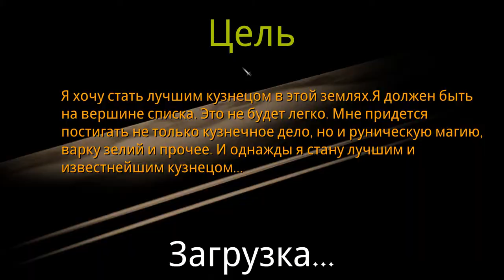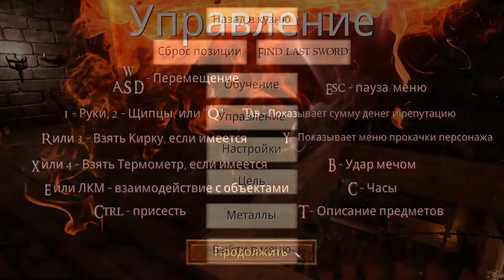Fantasy Blacksmith:Эпизод -2: ⛏ Добываем и плавим руду 🔥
📖  Вы - кузнец в мире меча, магии и войны, в котором востребован любой кузнец, который умеет делать даже самые простые мечи. Вы начинаете как бедный неквалифицированный кузнец, но со временем вы приобретете опыт и улучшитесь, чтобы достичь богатства, славы и власти, и изменить этот мир!